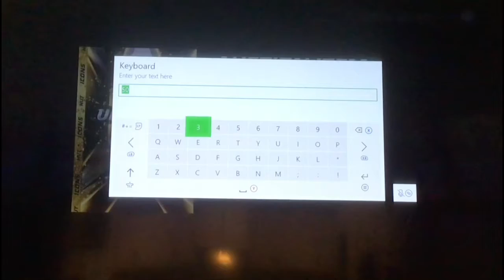NHL 20 final big pack opening 2 95+ pulls